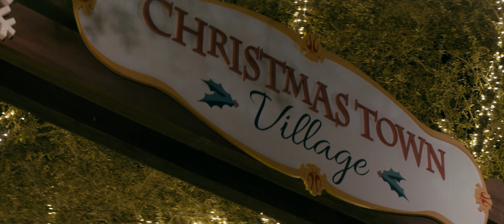Bmpcc 4k Anamorphic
blackmagic pocket cinema camera 4k anamorphic
blackmagic pocket cinema camera 4k
jsfilmz
Filipino Filmmaker
Pinoy Filmmaker
Pinoy Youtuber